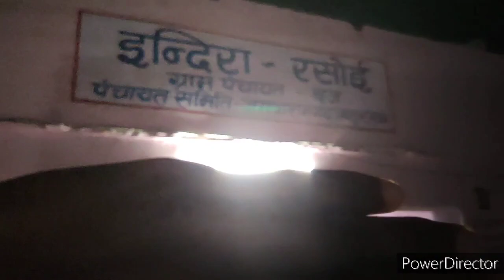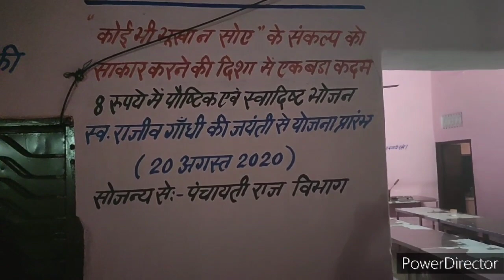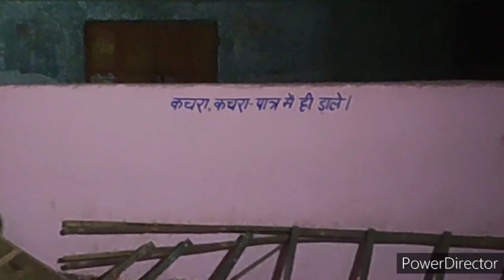राजस्थान की प्रसिद्ध इंदिरा रसोई देख कर चौंक जाओगे।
राजस्थान की प्रसिद्ध इंदिरा रसोई देखकर चौंक जाओगे क्योंकि इंदिरा रसोई में साफ सुथरा खाना और पौष्टिक खाना परोसा जाता है।
ग्राम पंचायत बूज की इंदिरा रसोई
इंदिरा रसोई योजना
इंदिरा गांधी रसोई योजना,
#इंदिरा रसोई योजना rajasthan,
राजस्थान में इंदिरा रसोई योजना
इंदिरा रसोई योजना की शुरुआत कब हुई थी?
#,इंदिरा रसोई योजना का पूर्व नाम क्या था?
इंदिरा रसोइ योजना
इंदिरा रसोई,इंदिरा रसोई योजना में कितने रुपए में खाना मिलता है?
राजस्थान इंदिरा रसोई भर्ती 2023
राजस्थान में कुल इंदिरा रसोई कितनी है?
सरकारी योजना,सरकारी योजनाएं
राजस्थान में सरकारी योजनाएं
प्रधान मंत्री आवास योजना
कोई भी भूखा ना सोए
राजस्थान सरकार